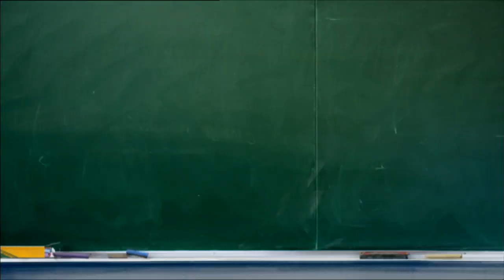המתנות של כריסטו - הצצה לקלמרים עונה 3, פרק 5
כריסטיאנו חוזר מחו"ל ומביא לחברים מתנות מאוד... מרשימות!!